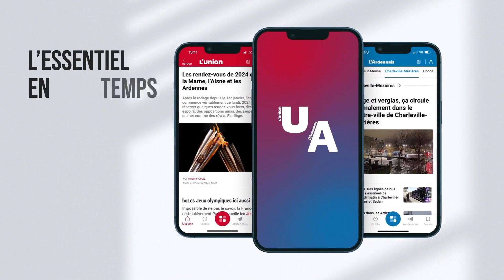De Vitry-le-François à Sainte-Ménehould, revivez le passage de la flamme olympique dans la Marne